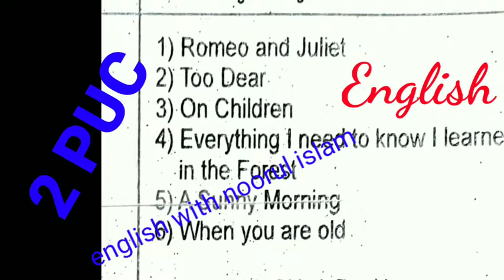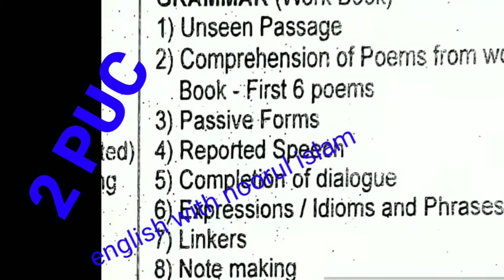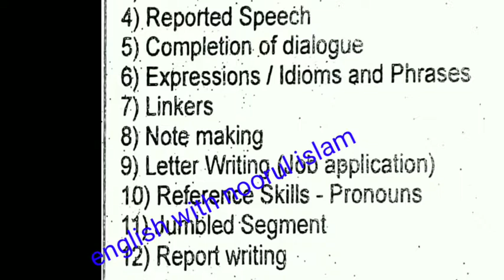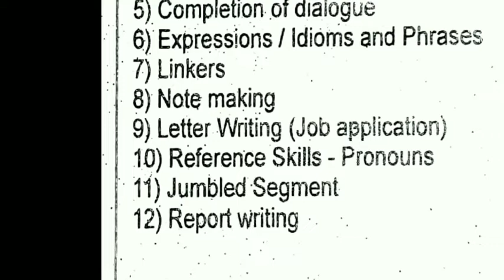2nd puc midterm exam syllabus for 2022-23 Karnataka board September 19 to 30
2nd puc midterm exam syllabus for 2022-23 Karnataka board September 19 to 30